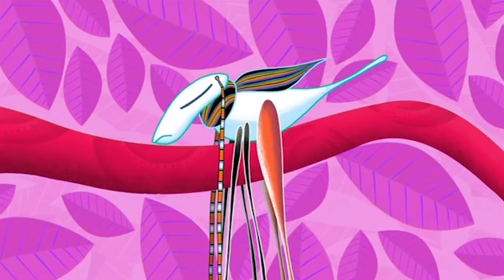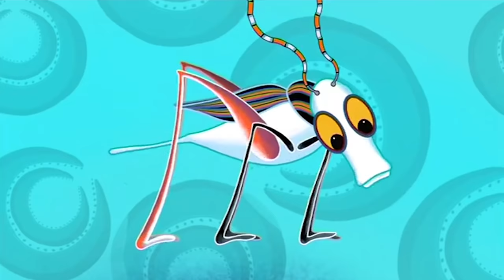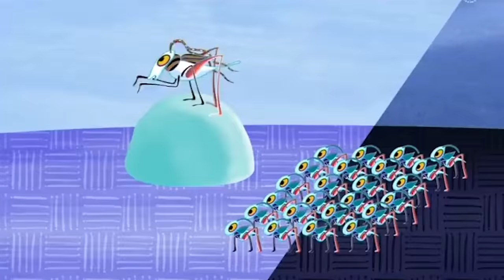Tinga Tinga Tales Official Full Episodes | Why Leopard Has Spots | Cartoon For Children